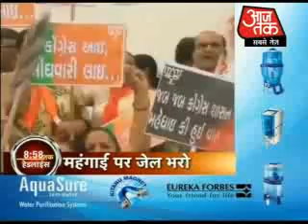Today's News Headlines 22 June 2012 अभी तक की बड़ी खबरें Aajtak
सिंगूर केस में ममता को हाईकोर्ट से झटका, महंगाई के खिलाफ आज जेल जाएंगे बीजेपी नेता!, मुंबई: अग्निकांड पर कैबिनेट की आपात बैठक, गुड़गांव: 35 घंटे से बोरवेल में फंसी है माही